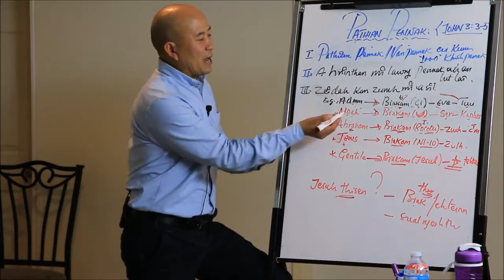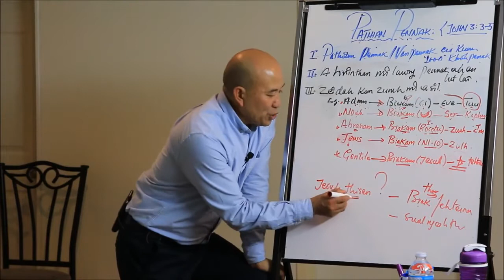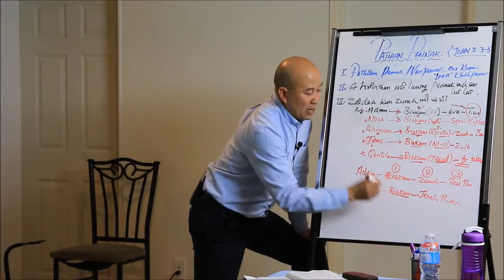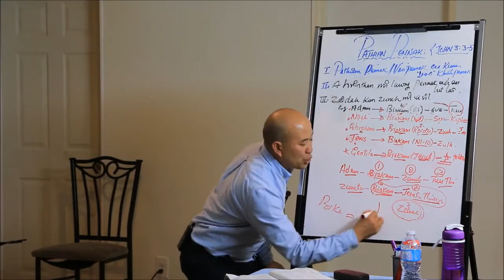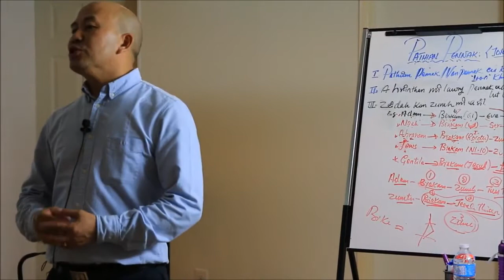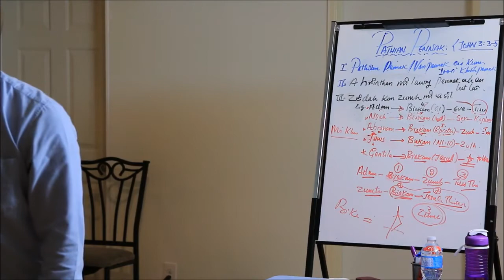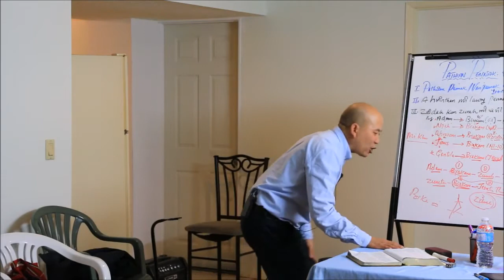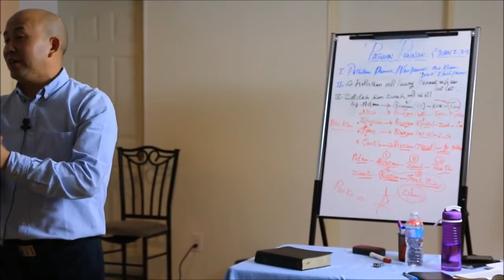Biakamhlun Ah Thawngtha An Zumh Ning - Rev. Hoi Cung Tum